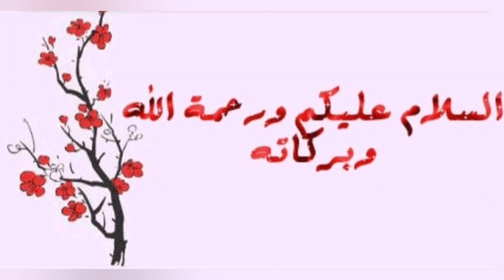نوكا بالشكلاطة السوداء راقية تزينى بها بوفي العديد من المناسبات ديالك سهلة و لذيذة turron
المقادير 👇🏻👇🏻👇🏻👇🏻👇🏻

500غ شكلاطة.
100غ لوز مقطع.
160غ لوز محمر بقشورو .
60غ كركاع.
90غ كرات السيرياليس مغلفة بالشكلاطة.
90غ فول سوداني مطحون جاهز.
2 معالق كبار عسل .
15حبة بسكويت.
60 غ كاكاو مر أو كولاكاو.
نصف كأس زبدة ذايبة.